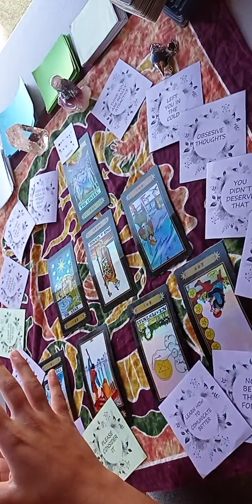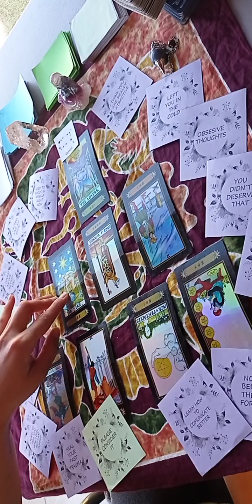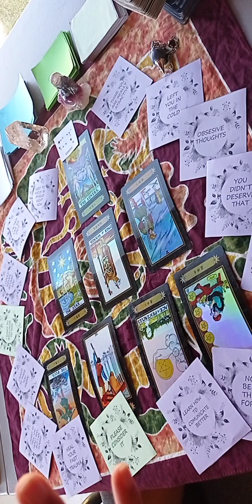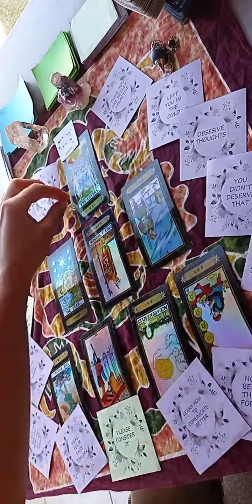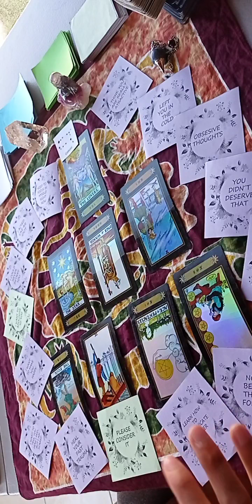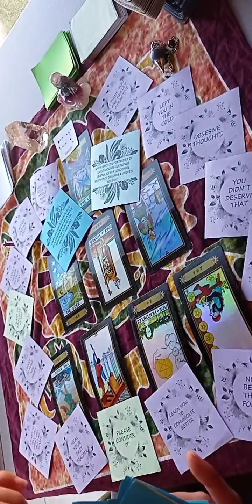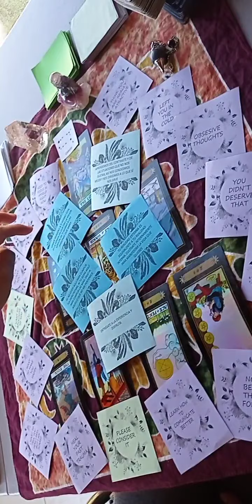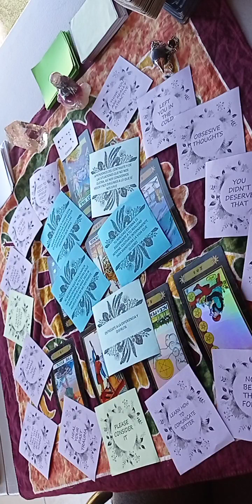GÉMINIS lectura de Tarot Bonus para Agosto 2020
🍀Puedes agendar una lectura privada a través del instragram o enviando un correo a